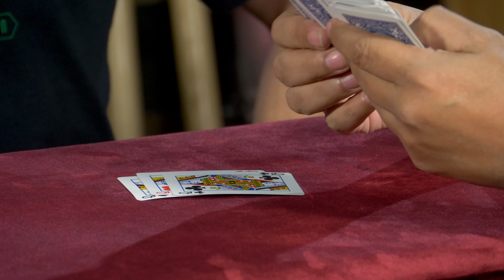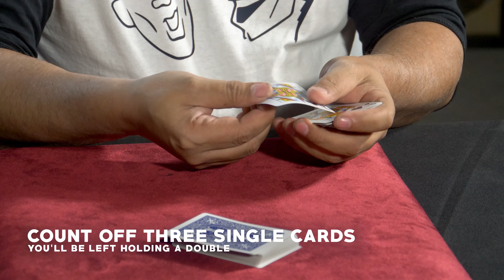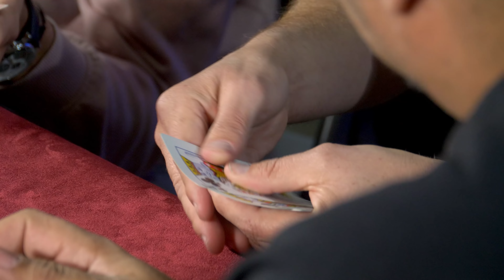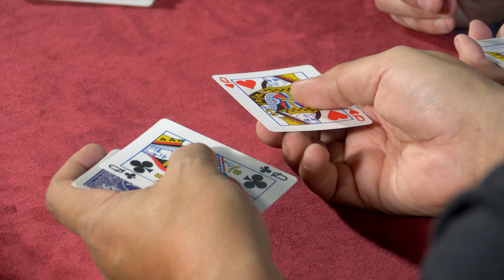4 Fake-Outs & Surprise Reveal (w/ David & Jake Rangel)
David Rangel is back with his son Jake to show off a move that fools 'em even better when it looks like you mess up! (also, Brian fools them right back.)
Check out David and Jake at @CuriouslyEnough for more videos with them!

Get your own Infinite Hidden Noise Prank Cards at Scam Stuff

This video made by:
Brian Brushwood
Brandt Hughes
Bryce Castillo
John Rael
Cory Cranfill
Penelope Brushwood
Edited by Heather Tayte